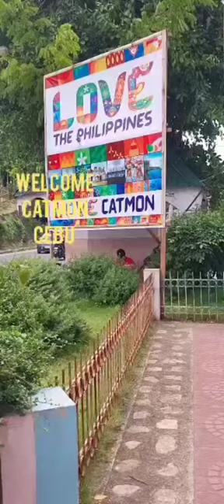Welcome CATMON CEBU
Pasyal sa Catmon Cebu.